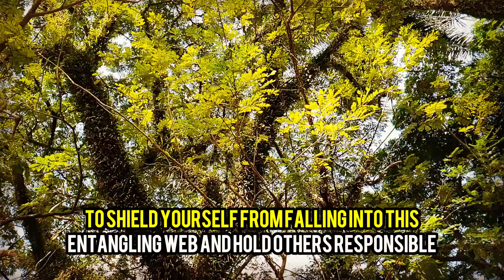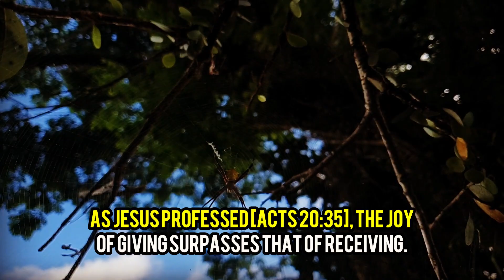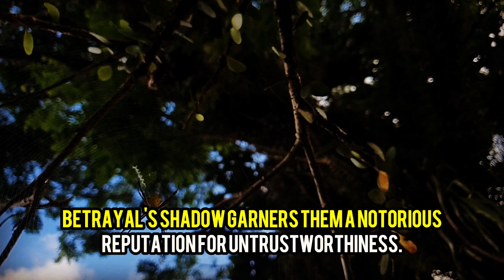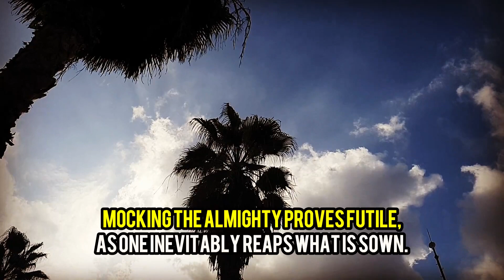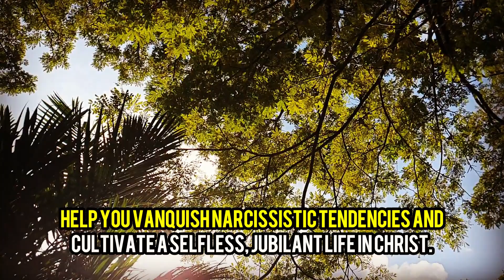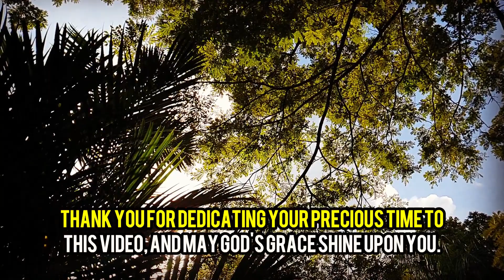🎯🔴This Is The KARMA That GOD Will Give To The Evil NARCISSIST!🔴🎯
The Narcissist & Karma Channel offers one-on-one guidance to combat narcissistic tendencies and strengthen faith. Biblical wisdom encourages humility and altruism, and Jesus warns that those who prioritize self-preservation may end up losing everything. Narcissists are powerless to experience true love, and Christians must eschew those who prioritize themselves over others to protect their faith from toxic influences. We must embrace divine wisdom and pursue justice and harmony in our lives to cultivate a selfless, jubilant life in Christ.